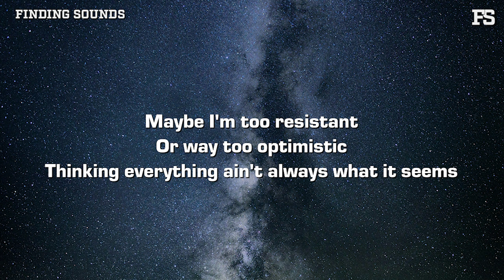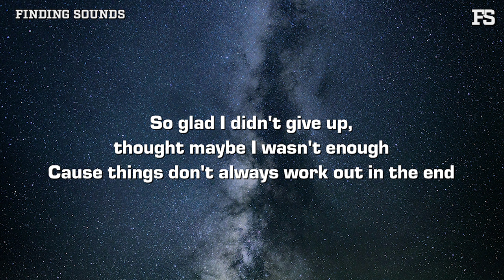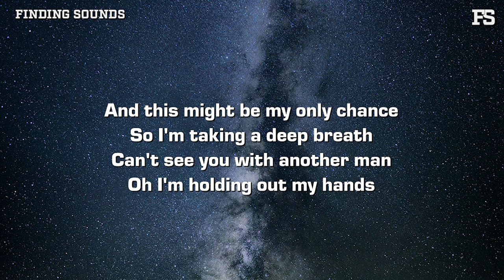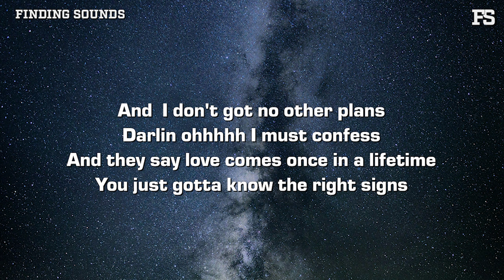Zachary Heider - only chance (Lyrics)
Lyrics:

1st
Hear her voice in the distance
Sayin she's so committed
Am I delusional thinkin it's about me

Maybe I'm too resistant
Or way too optimistic
Thinking everything ain't always what it seems

PRE CHORUS
Stomachs getting kinda nauseous
Maybe just too cautious
Wondering would she drop everything for me

I feel so exhausted
Have I finally lost it?
Guess the time can tell the only story

Chorus
This might be my only chance
So I'm taking a deep breath
Can't see you with another man
Oh I'm holding out my hands
I don't got no other plans
Darlin ohhhhh I must confess
They say love comes once in a lifetime
You just gotta know the right signs

2nd
So glad I didn't give up, thought maybe I wasn't enough
Cause things don't always work out in the end
If this is really my last hope, giving you
everything I know
So heavens gonna be my last extent